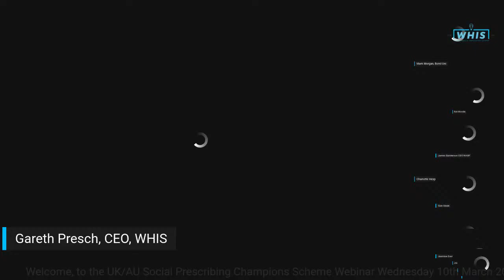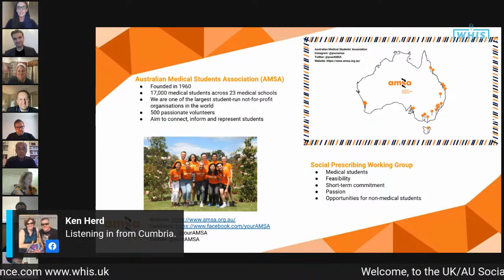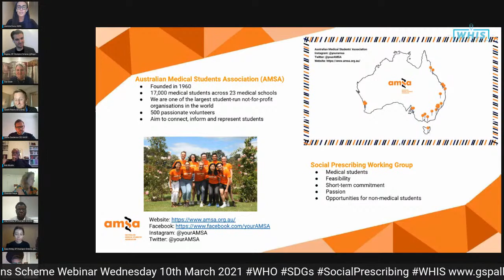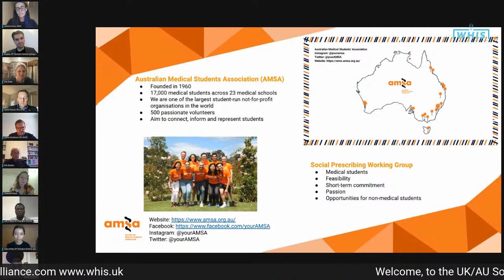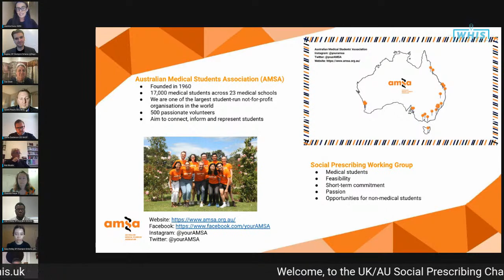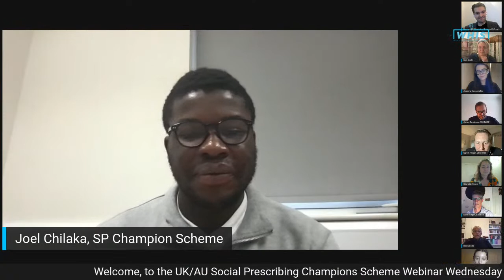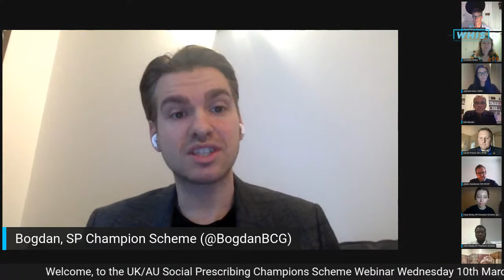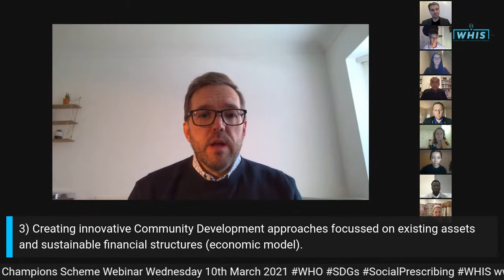Australian and UK Social Prescribing Champions Scheme Webinar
You'll hear from international experts on how social prescribing is supporting people's health and wellbeing.

Gareth Presch, Founder and CEO of the World Health Innovation Summit, Expert Lead SDG3 UNGSII Foundation, Founder, Global Social Prescribing Alliance and Member of Pope Francis Vatican COVID-19 Commission.

James Sanderson, Director of Personalised Care at NHS England and NHS Improvement where he leads on a range of programmes that are supporting people to have greater choice and control over their health and wellbeing.  James also became the CEO to the National Academy for Social Prescribing (NASP) in 2019 where James leads on creating partnerships, across the arts, health, sports, leisure, and the natural environment, alongside other aspects of our lives, to promote health and wellbeing at a national and local level.

Dr Bogdan Chiva Giurca, Founder and Chair of the NHS Social Prescribing Champion Scheme (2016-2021) consisting of thousands of UK junior doctors and medical students. Over a four-year period, the scheme has delivered over 700 teaching sessions in all UK medical schools, as well as developing a National Consensus for Teaching Social Prescribing. As the founder of the world’s first ‘International Social Prescribing Day’, Bogdan has acted as an international champion, raising awareness of the subject globally.

Rob Moodie, Deputy Head and Professor of Public Health at the Melbourne School Population and Global Health and at the University of Malawi. Rob worked in refugee health care in the Sudan for Save the Children fund and Médecins Sans Frontieres, then for Congress, the Aboriginal community-controlled health service in Alice Springs.  He worked for many years on HIV prevention for the Burnet Institute, WHO and was the inaugural director of Country Programs for UNAIDS. He was
CEO of VicHealth from 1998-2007 and from 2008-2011 he chaired the National Preventative Health Taskforce. He advises WHO on the prevention of non- communicable diseases.

Mark Morgan, Professor of general practice at Bond University in the Gold Coast, Australia. After training and working briefly as a GP in UK, Mark has more than 20 years’ Australian experience working in rural, regional, and urban general practice. He is chair of the Royal Australian College of General Practitioners (RACGP) Expert Committee for Quality Care where he advises on healthcare policy and the development of guidelines. In this role, he has formed a collaboration with the Consumers Health Forum of Australia and others to promote social prescribing. Mark’s other appointments include a leadership role within the National Covid-19
Clinical Evidence Taskforce. He is a member of the National Preventative Health Strategy, Health Care Homes Implementation Advisory Group and the Australian Strategic and Technical Advisory Group on Antimicrobial Resistance (ASTAG).

Charlotte Hespe, Associate Professor and Head of General Practice and Primary Care Research for University of Notre Dame, Australia, School of Medicine, Sydney. Charlotte also works part time in clinical General Practice in Inner City Glebe as a Principal of a 19 Dr Group Practice. She is actively involved with the RACGP, GP Networks, Medical Education (through undergraduate, post graduate and Registrar student teaching) and GP research. Charlotte is current chair RACGP NSW/ACT Faculty Council and a Director on the RACGP Board. She is a past Chair and Director of GP Synergy and CESPHN

Jasmine Davis is a Doctor of Medicine student at the University of Melbourne. In 2021 she will be completing her Master of Public Health as part of the MD/MPH programme at the University of Melbourne. Jasmine holds a current position on the Australian Medical Students Association (AMSA) National Executive as the National Projects Officer. In this role Jasmine oversees initiatives such as AMSA Queer, AMSA Gender Equity, AMSA Mental Health and the Vampire Cup project.

Grace Newman is a medical student at The University of Melbourne, currently completing a Master of Public Health as part of the MD./MPH programme at the University of Melbourne. She is the chair of the UMMSS Global Health Collective. Grace is passionate about the future of Social Prescribing in holistic healthcare and addressing the social determinants of health.

Siân Slade is a UK-trained pharmacist with 20+ years in design, development and delivery of capability platforms at global and regional level (research, development, commercial settings) managing global teams based in the UK, France, USA and Australia. With an MBA from Imperial College London and a Graduate of the Australian Institute of Company Directors, Siân recently completed the Master of Public Health program at the University of Melbourne.